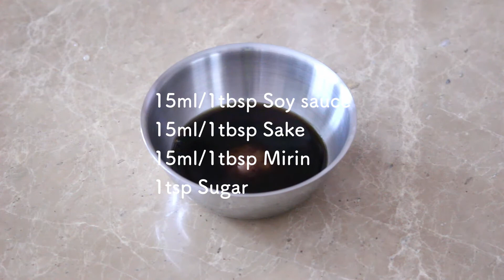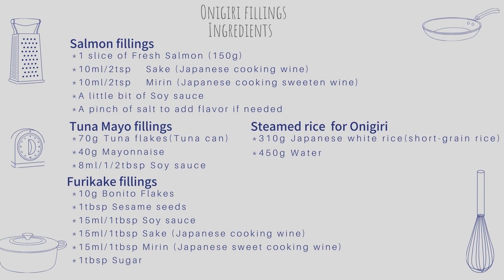HOW TO MAKE ONIGIRI WITH SALMON, TUNA MAYO AND OKAKA FURIKAKE.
Onigiri or Omusubi means "hold by hands".
Japanese loves onigiri and it's one of our soul food😋
We always keep some onigiri fillings, like Salmon flakes, Furikake and Salted Plums at storage or in the fridge to make onigiri whenever you want to have quick snack to boost up your energy or to make healthy snack for kids.
Enjoy taste of Japanese soul food 😊